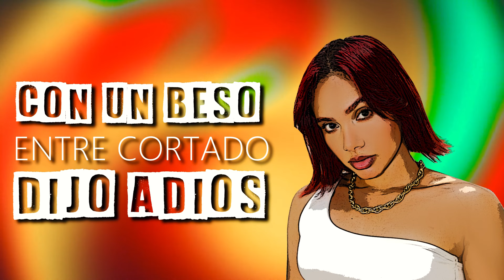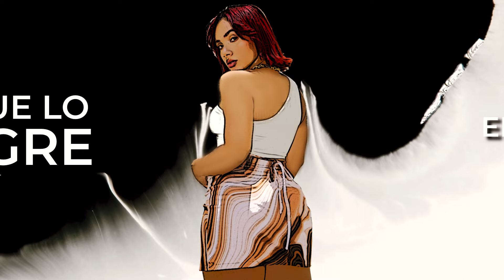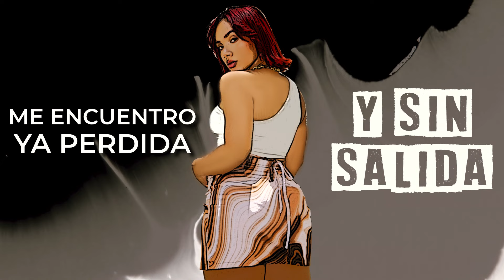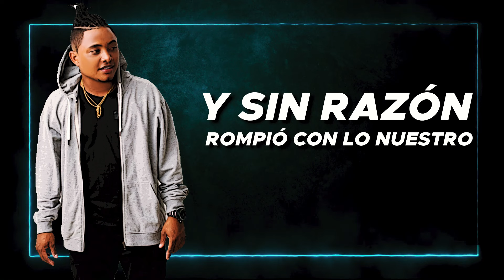Se ha ido - La Ribera (Lirycs)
Autor y productor: Saul Argumedo
Interprete: La Ribera Music
Voz 1 : K-rito
Voz 2: Jako  La Voz
Mezcla: Render Music Productions
Maxter: Carlos Silva (C1 Mastering)